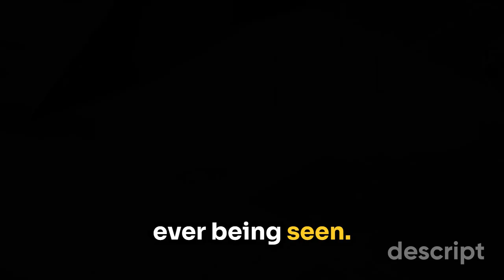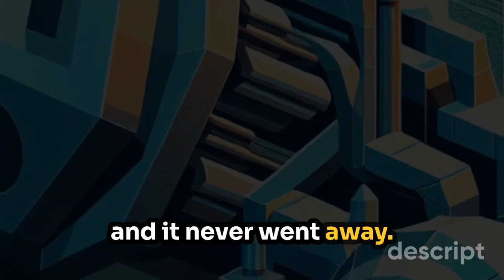AREA 51 Leaks: AI, Aliens & the Shocking Truth!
Area 51 has captured imaginations for decades—but it’s more than just UFOs and alien conspiracies. In this episode of Techie Tales, we dive deep into what’s really going on behind the barbed wire:
🛸 Experimental aircraft and stealth technology
🧠 Advanced artificial intelligence used for surveillance
📡 Leaked black projects and DARPA-level innovation
👀 Declassified files and insider accounts
Is Area 51 hiding alien technology? Or are we just witnessing the cutting edge of military innovation?
Whether you're a believer in extraterrestrial tech or just curious about the intersection of AI, defense, and secret R&D, this episode connects the dots between myth and reality.
🎧 Watch now, and decide for yourself: How much is science fiction—and how much is already here?